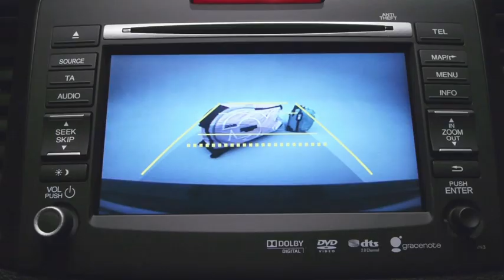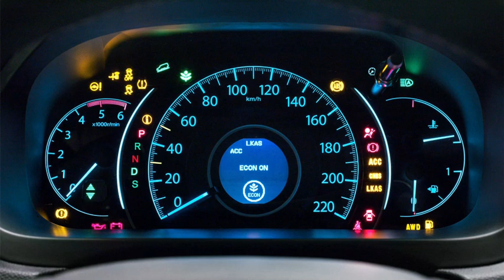Un Honda CR-V de quatrième génération doté des nouvelles assistances à la conduite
Initialement lancé en 1995 au salon de Tokyo et commercialisé en Europe à partir de 1997, le Honda CR-V fut l'un des premiers représentants « non tout-terrain » de la nouvelle génération. Conçu pour un usage routier avec le style d'un 4x4 et une transmission intégrale, il devint l'une des références du segment grâce à son format pratique et à sa polyvalence.

Le CR-V de troisième génération, lancé en 2007, était le premier CR-V équipé d'un hayon à la place de la porte arrière intégrant la roue de secours.

Commercialisé dans 160 pays, les ventes cumulées des trois premières générations du CR-V lancées en 1995, 2001 et 2007 atteignent plus de 5 millions d'exemplaires à travers le monde.

C'est la quatrième génération du SUV Honda qui sera dévoilé en première mondiale lors du salon de Paris.